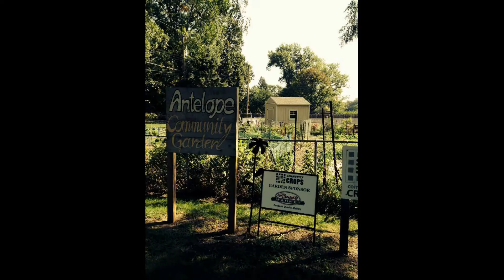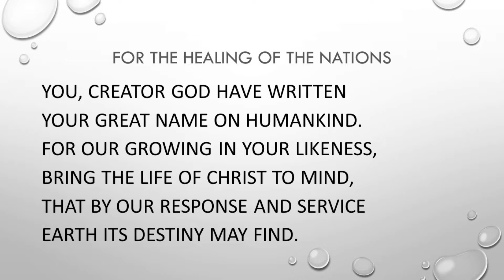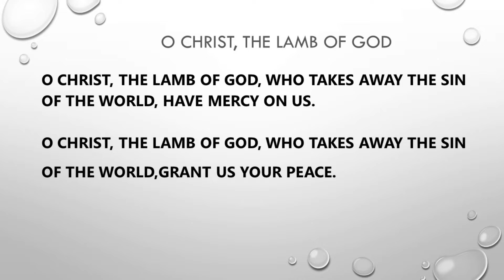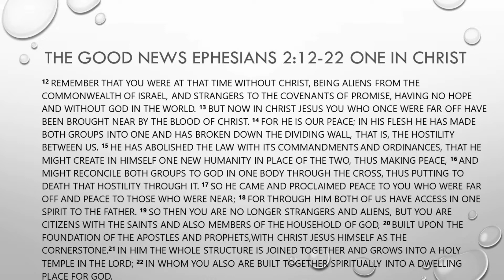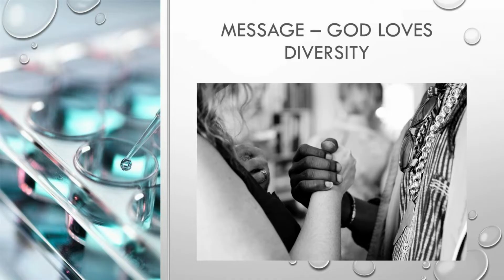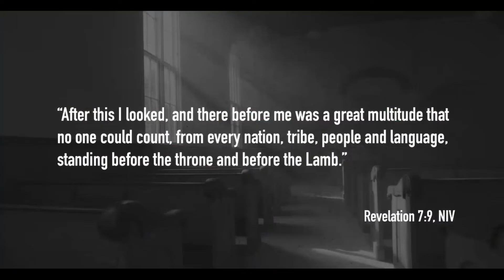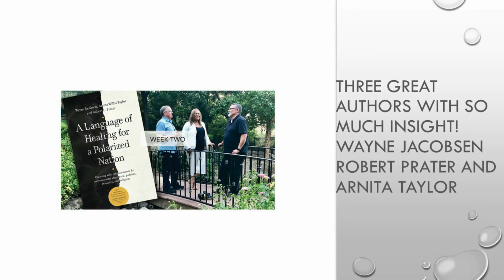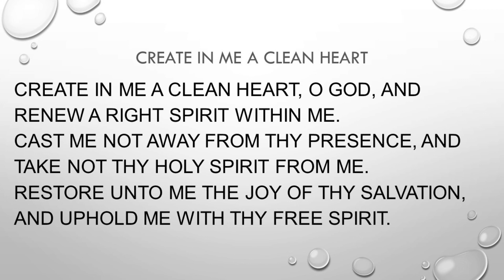God Loves Diversity - Feb. 14, 2021 Worship Eph.2:12-22 and Rev. 7:9-10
God's desire for multiethnicity, how we have failed in it and how to deal with it.  All music covered by CCLI License 1131202.